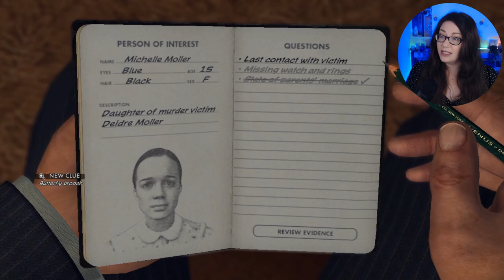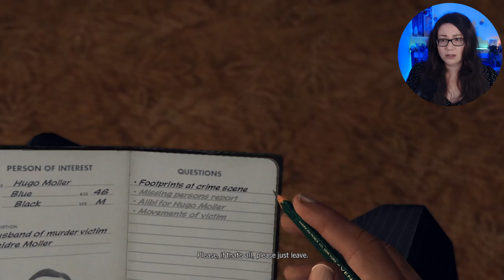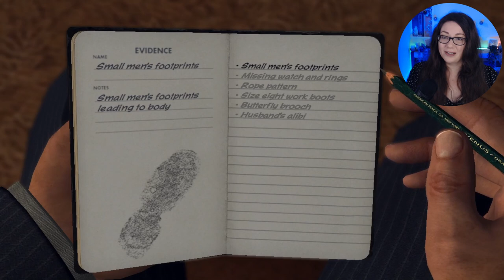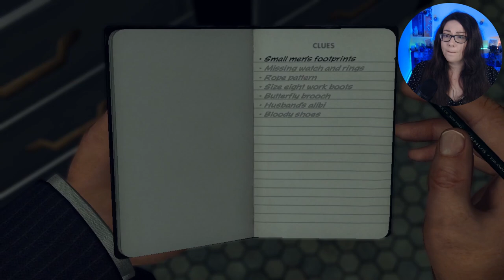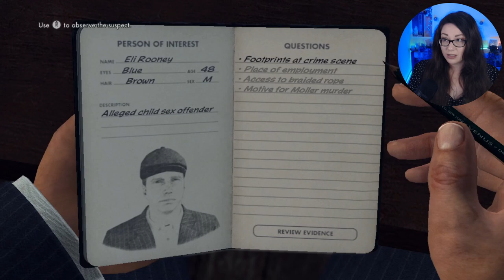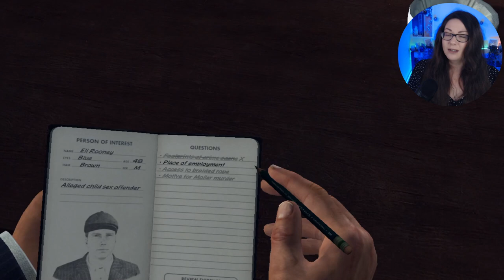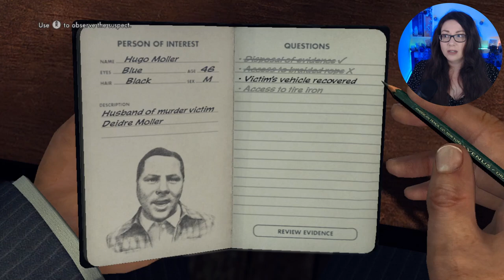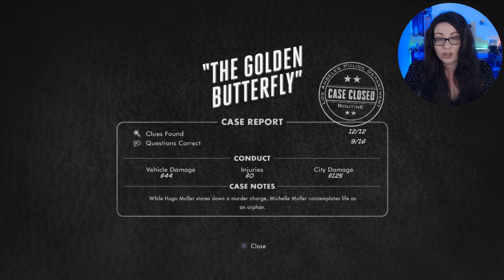The Golden Butterfly | LA Noire | Part 8 Let's Play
In this episode of LA Noire, we play through the mission called The Golden Butterfly
00:00 Intro
00:40 The Golden Butterfly